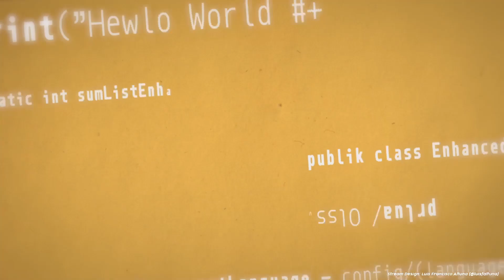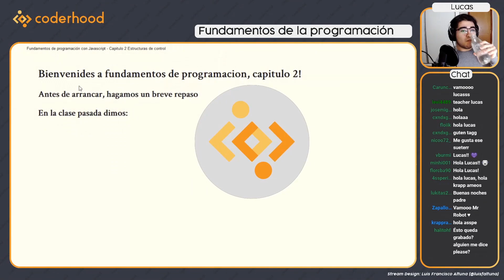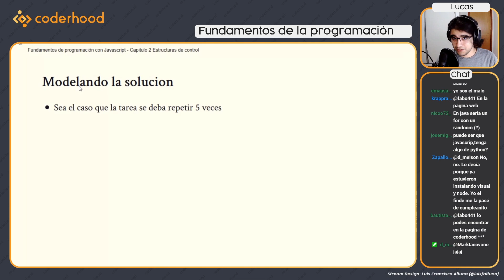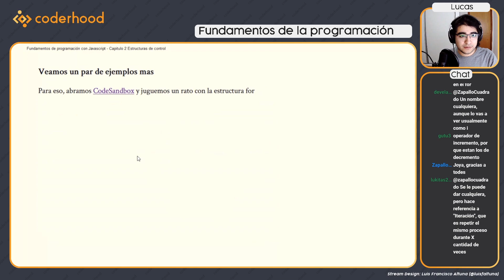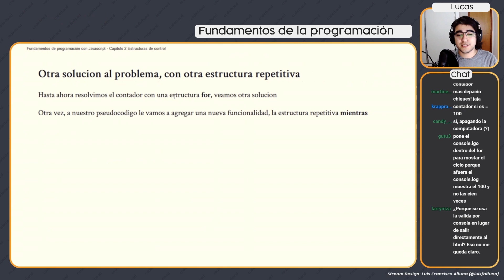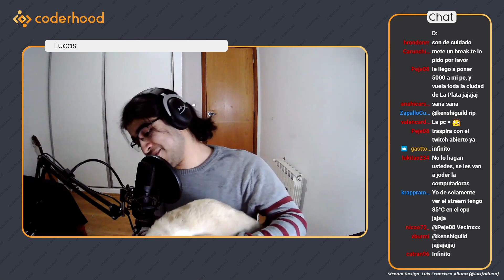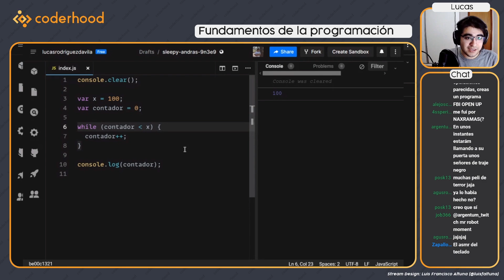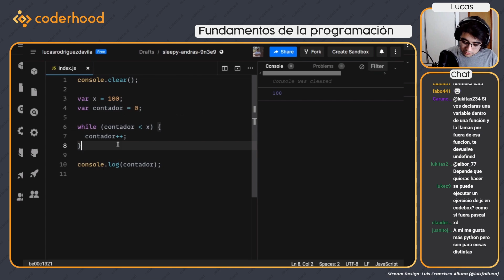03: Fundamentos de la programación - Estructuras de control - CODERHOOD CLASSES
¡Que onda gente! Lucas en este stream nos mostrará las estructuras de control, las estructuras repetitivas y sus soluciones, entre otros. ¡Te invito a que te quedes viendo la clase!

Te dejamos los links abajo de nuestras redes y de nuestro twitch para que nos veas en vivo los Jueves y Domingos a las 20:00hs Argentina :)

00:00 Introducción
01:30 Respondiendo dudas
02:00 Cual es el punto de tener un titulo
10:12 Como funciona el proceso de las entrevistas
16:50 Breve repaso de la clase anterior
19:40 Estructuras de control
23:00 Estructuras repetitivas
26:12 Estructuras repetitivas FOR
44:40 Estructuras repetitivas WHILE
59:12 Respondiendo dudas sobre estos ejercicios, salir por console.log y no por HTML
1:00:55 Respondiendo dudas sobre estos ejercicios diferencia entre FOR y While
1:02:10 Siguiendo con el ejercicio, teniendo cuidado con las estructuras repetitivas
1:08:54 Operador Resto % (Funcionalidad y ejemplos)
1:13:52 Ejercicios, presentación de los ejercicios a resolver
1:16:37 Respondiendo dudas: Comparador Estricto, el triple igual (===)
1:17:43 Respondiendo dudas: Llaves y Parentesis
1:19:30 Despedida